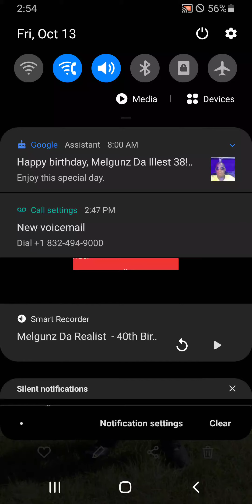Melgunz Da Realist - 40th Birthday 🎂 Freestyle 2023